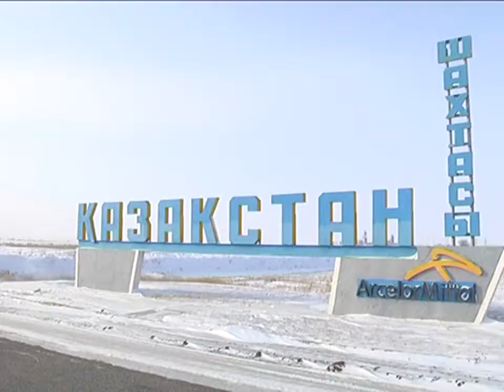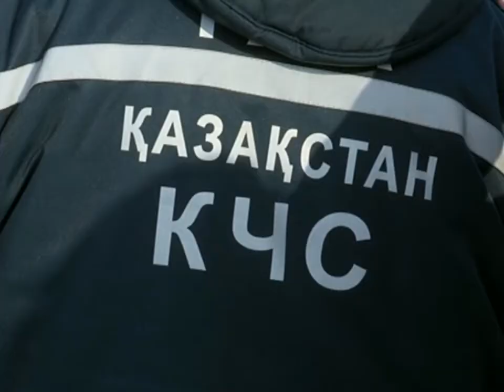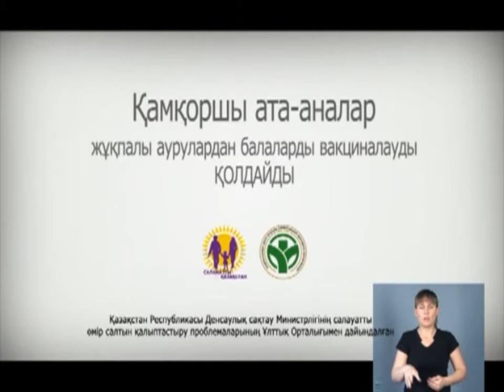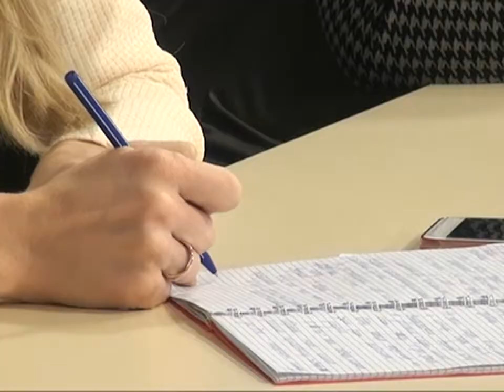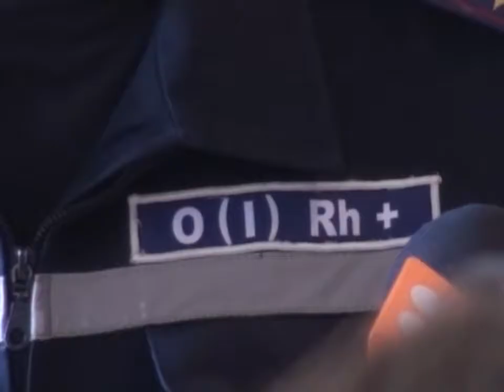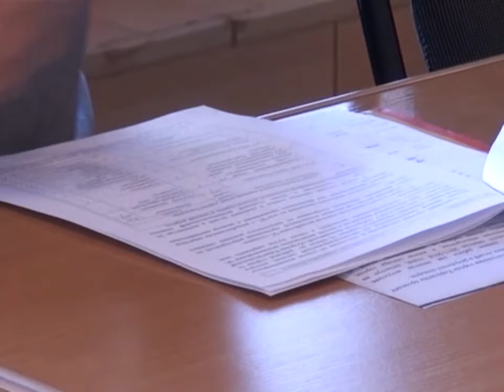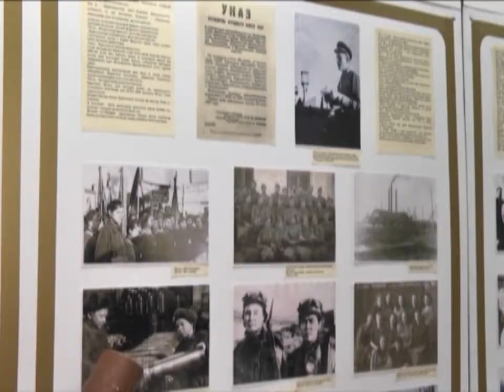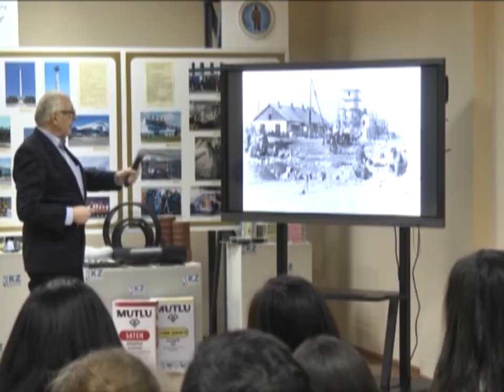08/02/2018 - Бірінші Қарағанды телеарнасының жаңалықтары